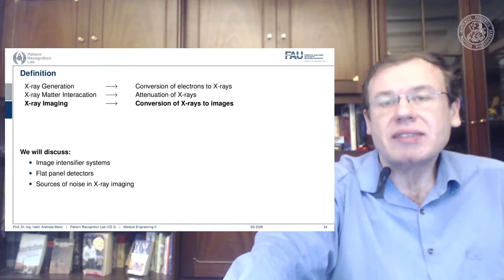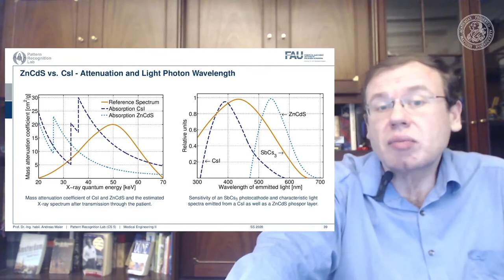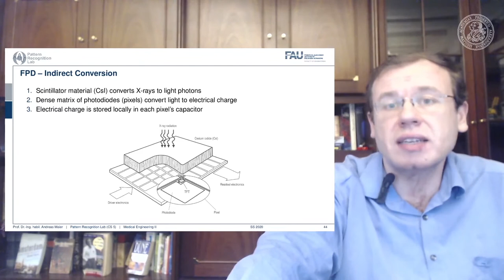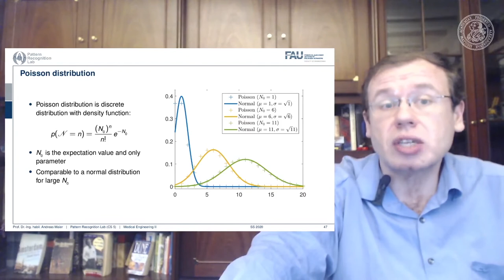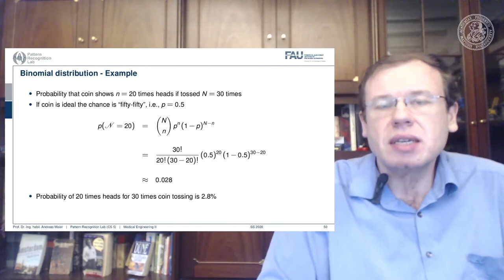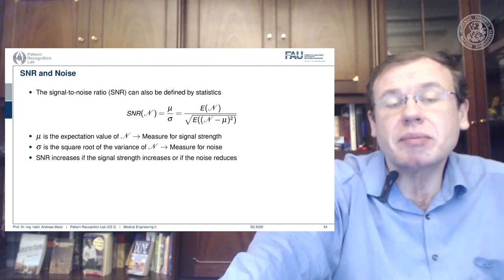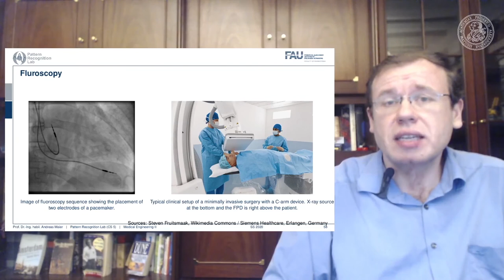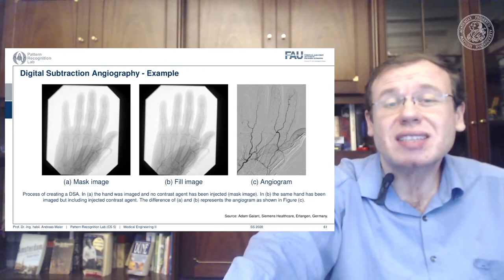Medizintechnik: Röntgenbildgebung - Teil 3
In diesem Video stellen wir vor, wie man Röntgenstrahlung am Detektor misst.

Die Vorlesung Medizintechnik richtet sich an Studierende des Studiengangs Medizintechnik und zählt dort zu den Grundlagenvorlesungen im Bereich Informatik. Methoden und Geräte, welche die Anatomie und Funktion des Körpers für die Diagnose und Therapie aufarbeiten und darstellen, werden erklärt. Ein Schwerpunkt liegt auf dem Verständnis und der Anwendung von Grundalgorithmen der medizinischen Bildverarbeitung, wie beispielsweise Segmentierung, Filterung und Bildrekonstruktion. Die vorgestellten Modalitten beinhalten Rntgensysteme, Computertomographie (CT), Magnetresonanztomographie (MRT), Optische Kohrenztomographie (OCT) und Ultraschall (US).